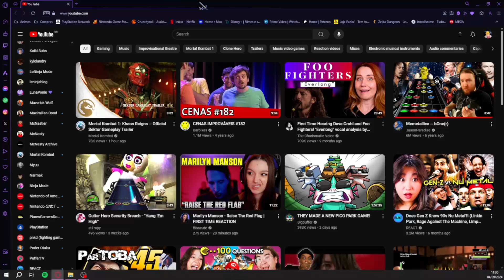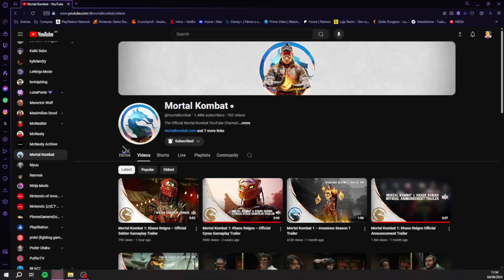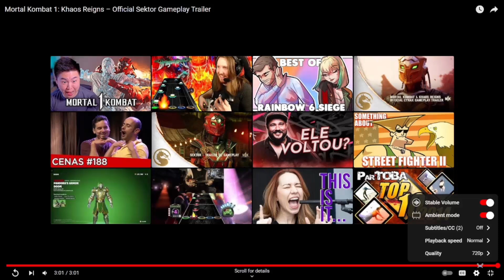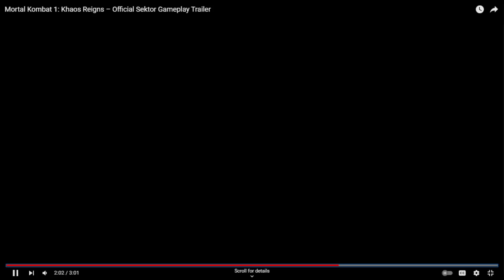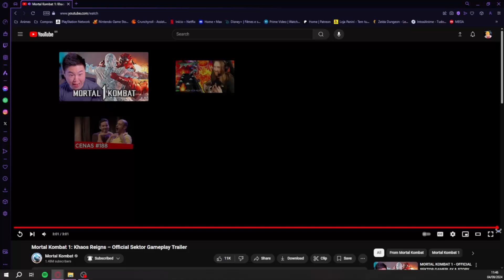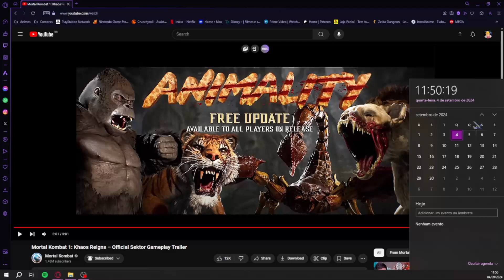MUIÉ DE FERRO! | Mortal Kombat 1: Khaos Reigns Official Sektor Gameplay Reaction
Fala galera, hoje, dia 04 de Setembro, a Netherrealm Studios nos presenteou com o gameplay oficial da Sektor na nova expansão de Mortal Kombat 1, e olha, a guria ta puro uma MUIÉ DE FERRO só que mais sanguinária :v
Eu só sei que estou mega ansioso, vamos conferir esse gameplay juntos!

-Artist: Megan McDuffee
-Title: The Burbs
-Genre: Synthpop Music

Aproveita e dá um pulo no meu canal da Twitch, que as vezes eu estou por lá fazendo umas lives aleatórias, tão aleatórias quanto esses vídeos. Aqui algumas outras informações que podem te interessar:

Nintendo Switch Friend Code:
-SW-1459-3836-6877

PSN Tag:
-Rikku-sama99